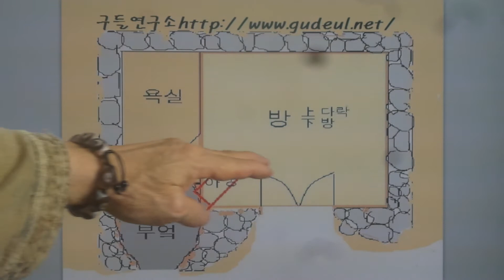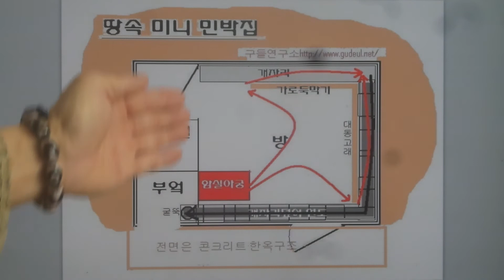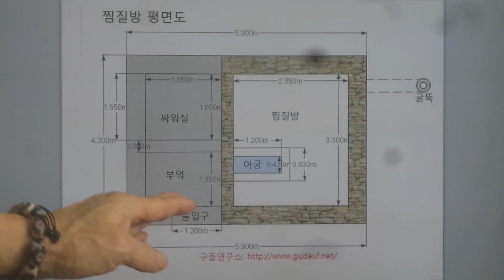돌집 흙집학교 시공과 이론 강의 1675 / 땅속 장세실 도면그리기